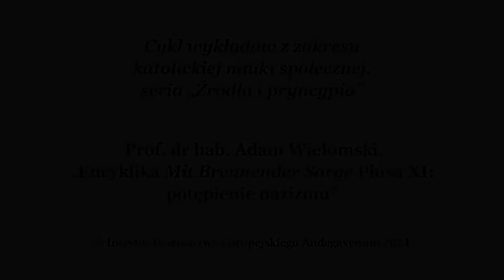Encyklika „Mit Brennender Sorge” Piusa XI: potępienie nazizmu | prof. Adam Wielomski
Cykl wykładów z zakresu katolickiej nauki społecznej, seria „Źródła i pryncypia”.
Prof. dr hab. Adam Wielomski, „Encyklika Mit Brennender Sorge Piusa XI:
potępienie nazizmu”.
Dofinansowano ze środków Instytutu Dziedzictwa Myśli Narodowej im. Romana Dmowskiego i Ignacego Jana Paderewskiego w ramach Funduszu Patriotycznego.